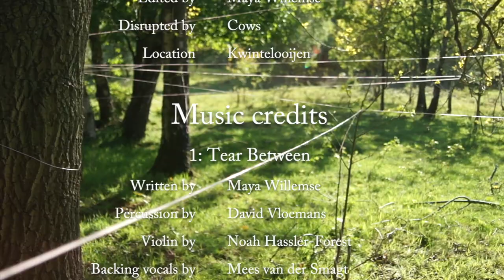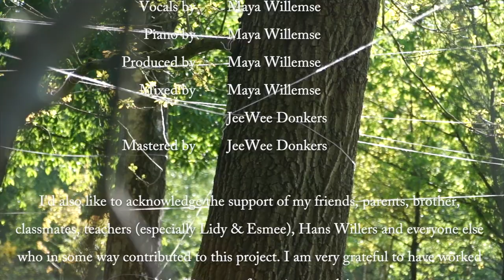Maya - Alined (Music Video Performance)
What would the world look like if you could see every connection? If all things connected would have a line between them. You could see the pressure on a thread, almost tearing. And you could sow them back together. If you could see the lines vanish. Would we be more aware of how our connections influence us? Would we be alined?

‘Alined’ is a project about the journey to alignment. I discovered, uncovered and became aware of connection, styles of attachment and patterns in forming those lines. Realizing how past experiences can influence the way of connecting. And knowing when to hold on, or when to let go.
The song ‘Tear Between’ is about my own journey discovering how I connect with people. About being vulnerable, trusting and ‘being’ instead of fighting. ’The Fall’ is about the story of a person who is near and dear to me. It’s a song about standing on the line between letting go and holding on, not knowing which way to fall.

This project portrays a journey of awareness of your style of attachment, the connection with yourself and others and how those connections are influenced by the past and influence the present.‘Alined’ includes 2 new original songs, written by Maya, and a performance art video. Maya has worked together with an amazing team of people that supported her in this project.

Film credits
Dancer - Anastasia Jansen
Actor 1 - Maya Willemse
Actor 2 - Max Willemse
Camera by Joyce Willemse & Maya Willemse
Directed by Maya Willemse
Edited by Maya Willemse
Disrupted by cows
Location - Kwintelooijen

Music credits
1. Tear Between
Written by Maya Willemse
Percussion by David Vloemans
Violin by Noah Hassler-Forest
Backing vocals by Mees van der Smagt & Dunja Stevanovic & Benjamin de Raad
Lead vocals by Maya Willemse
Piano by Maya Willemse
Produced by Maya Willemse
Mixed by Maya Willemse & JeeWee Donkers
Mastered by JeeWee Donkers

2. The Fall

I’d also like to acknowledge the support of my friends, parents, brother, classmates, teachers (especially Lidy & Esmée), Hans Willers and everyone else who in some way has contributed to this project. I am very grateful to have worked with this team of amazing people!

Lyrics
1. Tear Between
I’ve been on a journey no one can see
I’ve only been myself for the last week
They say I haven’t changed

People fight for the wrong reason
Your own demons will never leave
If you run away

You gave your heart away
For me to find another place
You left your trust out there
On the floor for me to pick it up
But I threw it all away
I threw it all away

I regret the path I took
It’s so hard to think about all the lies I’ve told
All I wanted was someone to hold me and say I know
I know

But I couldn’t believe
I couldn’t believe

Don’t leave me in the cold
Don’t see me when you’re bored
Don’t lose me when I need you the most
It comes down to a tear between

2. The Fall
One too many times I saw you standing on that line
The world is not yours to give, his life is not yours to live
Let him be

Why would you care when you are already gone
Why would you care about the fall when it is all you want

One too many times I saw you step into the light
Put it out
One too many times I heard you cry about the signs
Let it dry

You closed his eyes on the way to you
Closing